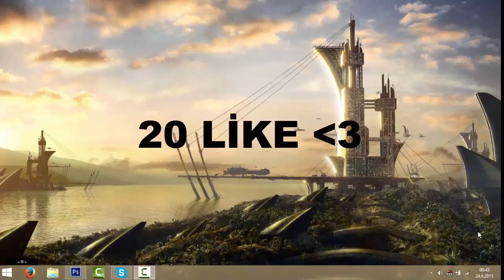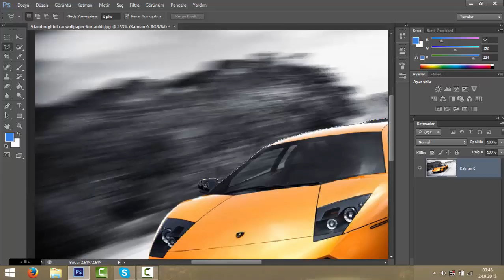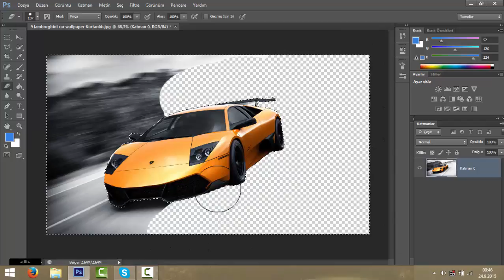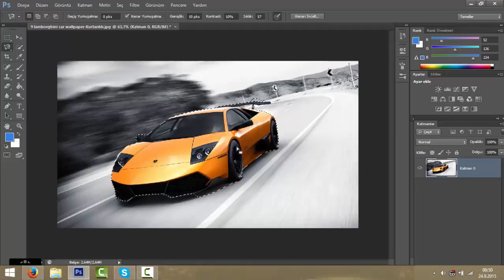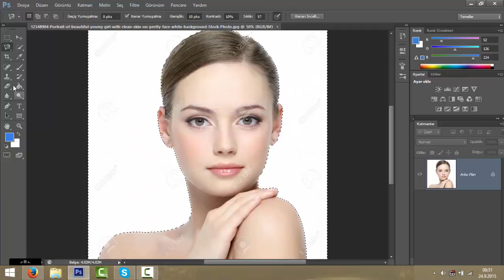Kement Aracı Nasıl Kullanılır? Ne İşe Yarar Photoshop CS6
Yeni bir tasarım efsanesi doğuyor.
Kanalına banner, logo, youtube kapak,profil,facebook cover, pp
istekler için :
Skype:batuqz
mesaj atmanız yeterli.